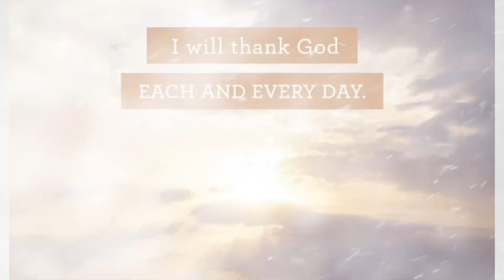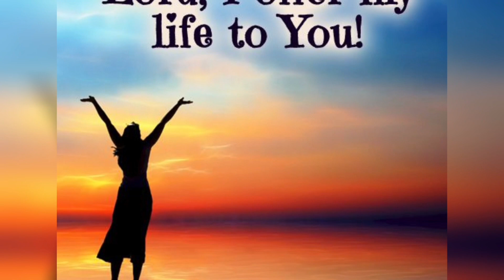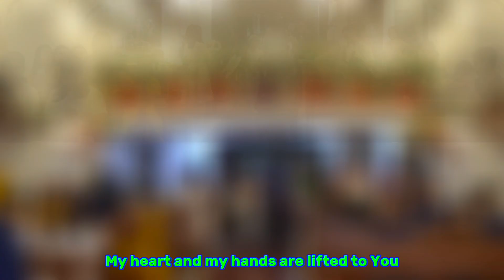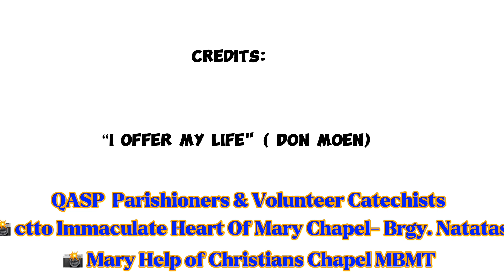Lord I offer my life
Bigay todo para sa Dios dahil ang Dios mas bigay todo.

Then he got into the boat and his disciples followed him. Suddenly a furious storm came up on the lake, so that the waves swept over the boat. But Jesus was sleeping. The disciples went and woke him, saying, “Lord, save us! We’re going to drown!”

He replied, “You of little faith, why are you so afraid?” Then he got up and rebuked the winds and the waves, and it was completely calm. The men were amazed and asked, “What kind of man is this? Even the winds and the waves obey him!”
-Mt8:23-27